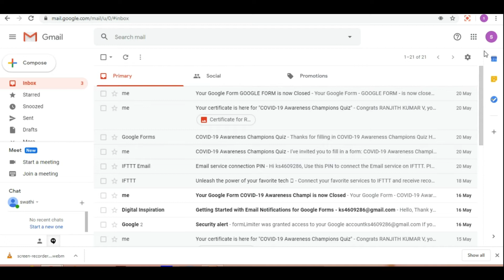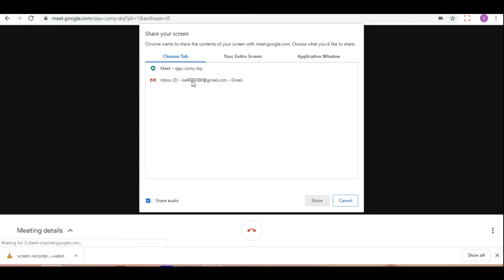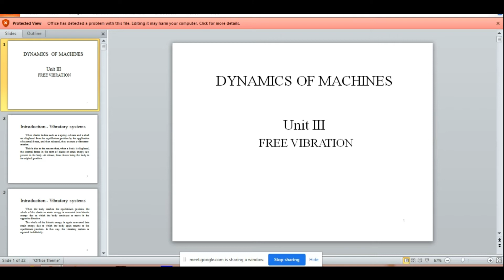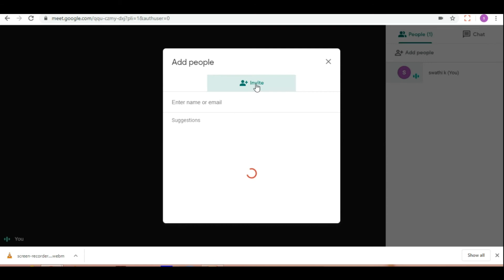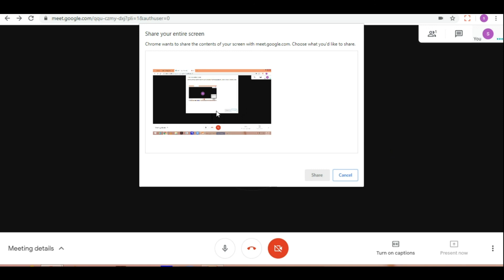How to Screen Sharing with Google Meet | GoogleMeet | Powerpoint | Google Meet App | Record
With Google Meet, everyone can safely create and join high-quality video meetings up to 250 people. Key features: • Host unlimited high-definition video meetings. • Meet safely – video meetings are encrypted in transit and proactive anti-abuse measures help keep your meetings safe.